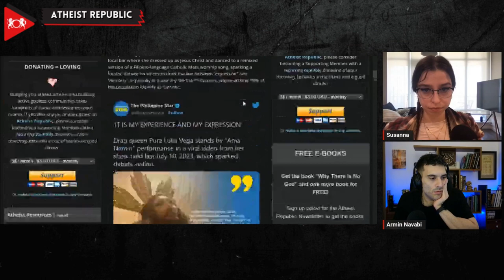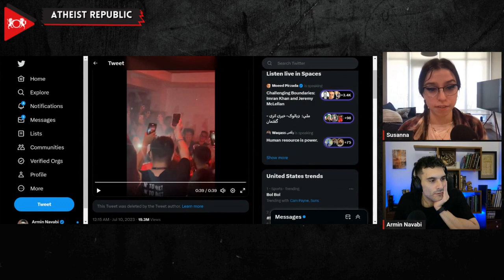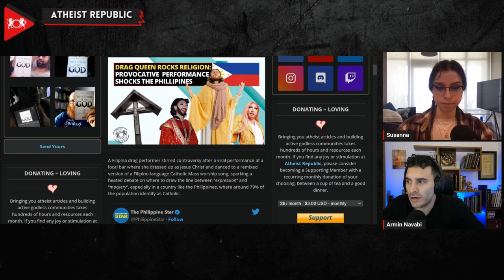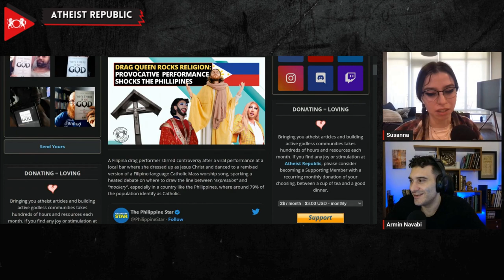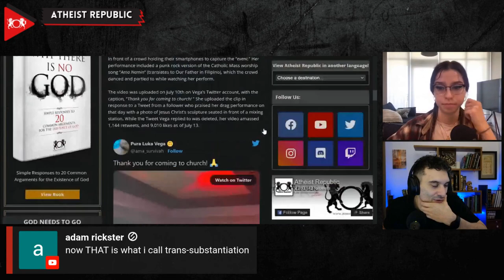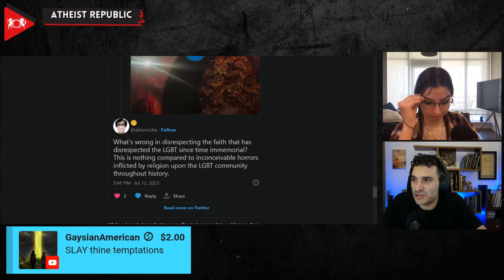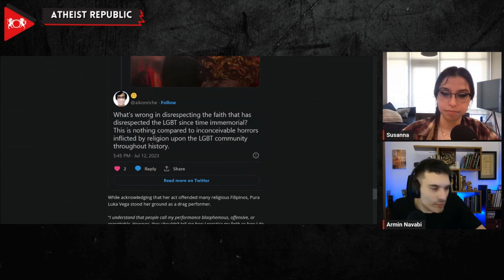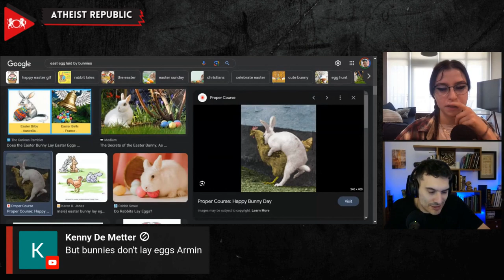Drag Queen Rocks Religion: Provocative Performance Shocks the Philippines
A provocative performance by Filipina drag queen Pura Luka Vega, in which she dressed as Jesus Christ and danced to a remixed version of the Catholic worship song "Ama Namin" (Our Father), has ignited a firestorm of debate in the predominantly Catholic Philippines. Vega's act, which went viral on social media, has been denounced by many religious Filipinos, lawmakers, and even members of the LGBTQIA+ community as "blasphemous" and "disrespectful to the Catholic Church." Senate President Juan Miguel Zubiri suggested Vega's performance might violate Article 201 of the Revised Penal Code, which prohibits "offending races or religions in the performance of obscene or indecent plays, scenes, acts or shows." However, Vega defended her performance, stating, “I understand that people call my performance blasphemous, offensive, or regrettable. However, they shouldn’t tell me how I practice my faith or how I do my drag… That performance was not for you to begin with. It is my experience and my expression of having been denied my rights.”